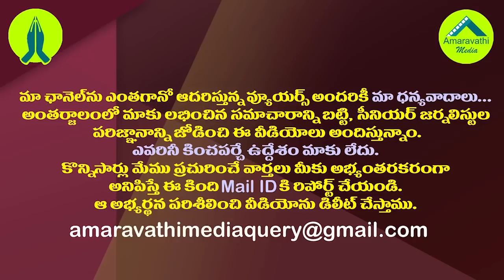మే నెలలో రాజకీయాల్లో పెనుమార్పులు తప్పవా?| The Political Scenario May Change In The Month Of May